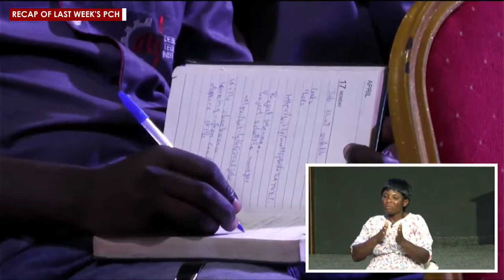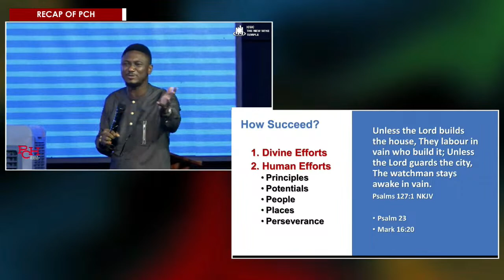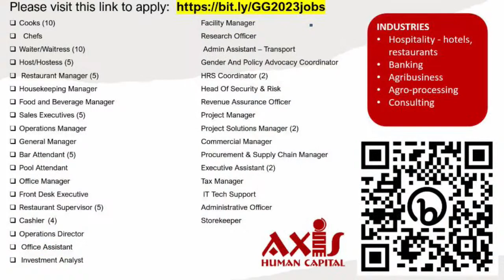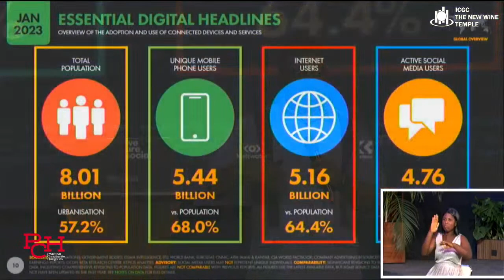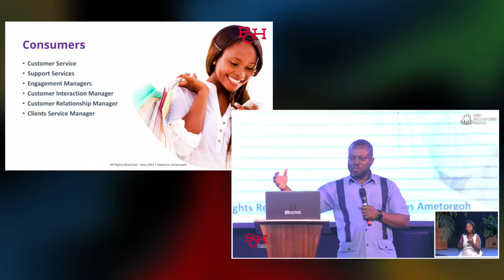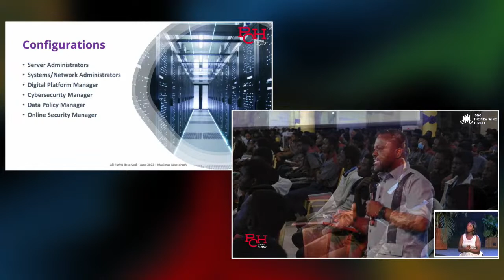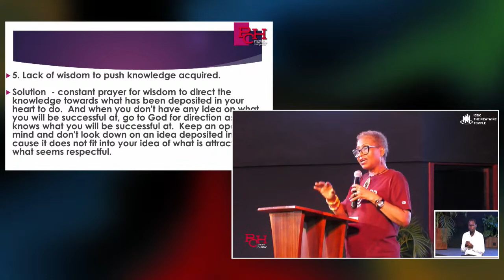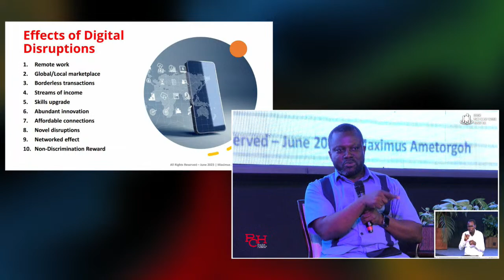Practical Christianity Hangout Season 2 final edition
PCH Season 2 final edition with Catherine Krobo Edusei and  Maximus Ametorgoh, speaking on Jobs and Opportunities in the Agribusiness and digital media space at ICGC The New Wine Temple, East Legon.